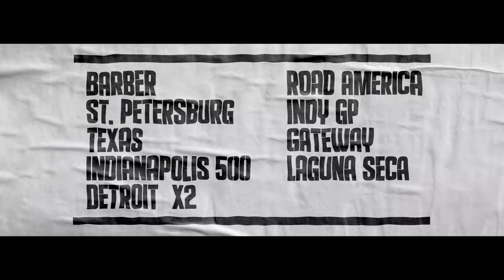James Hinchcliffe + Genesys 2021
James Hinchcliffe returns full-time with Andretti Autosport for the 2021 NTT INDYCAR SERIES season. The No. 29 driver will sport the Genesys orange for 10 races in 2021.